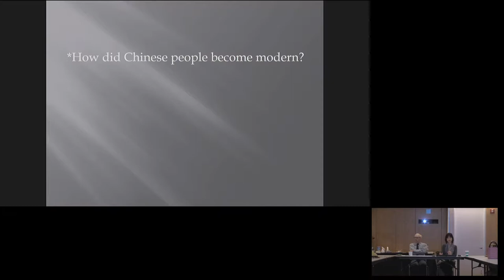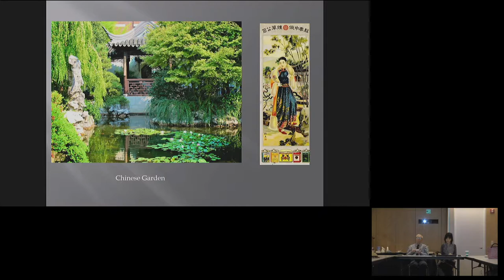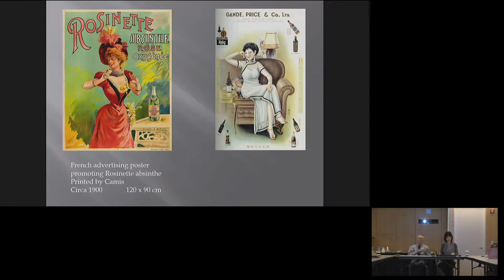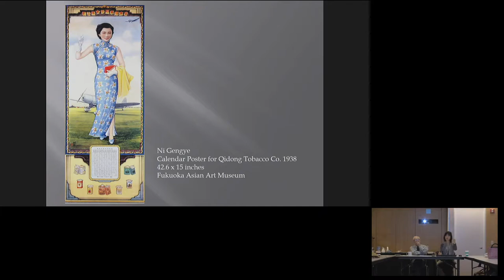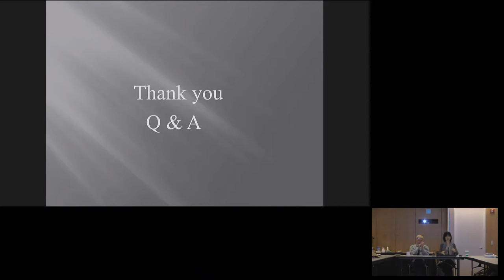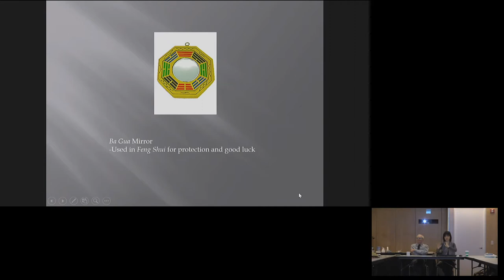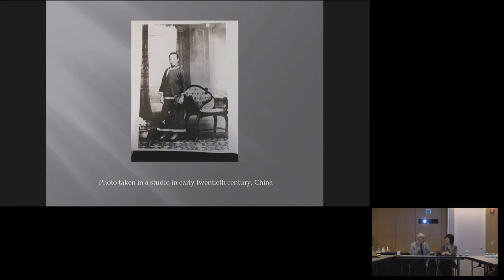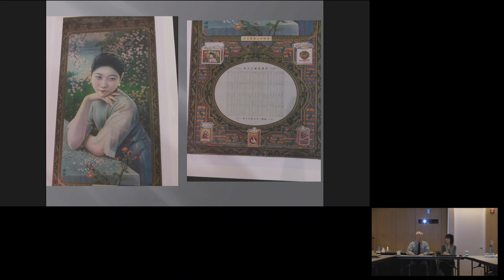Lecture — Design and the Feminine Self in Early Twentieth Century Visual Culture in China (Sandy Ng)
February 7, 2019 | Sandy Ng, The Hong Kong Polytechnic University; BGC Visiting Fellow | "Design and the Feminine Self in Early Twentieth Century Visual Culture in China" | Brown Bag Lunch Talk